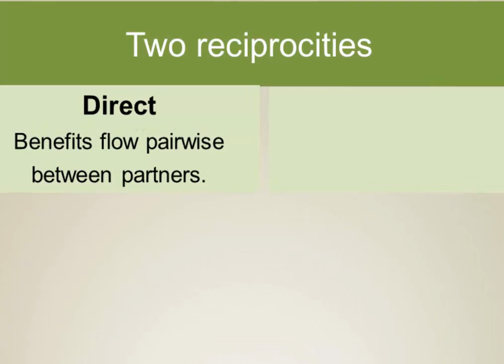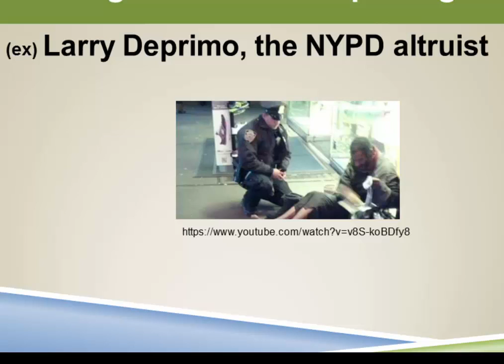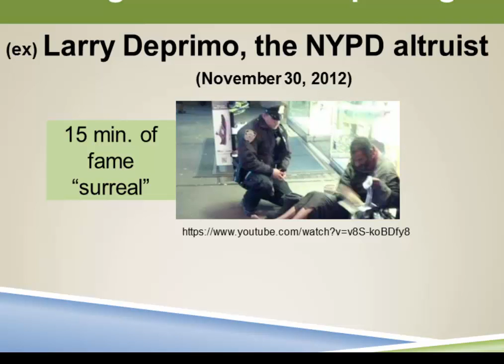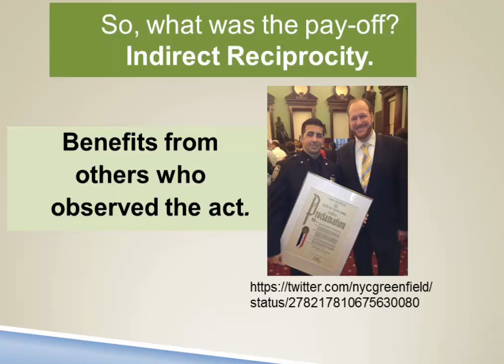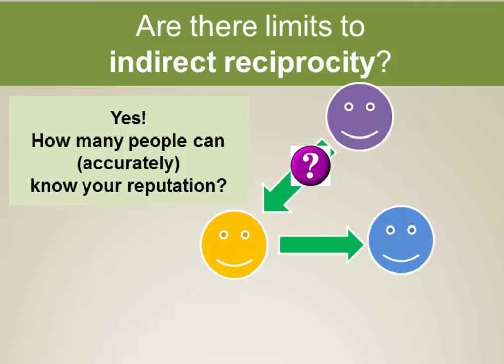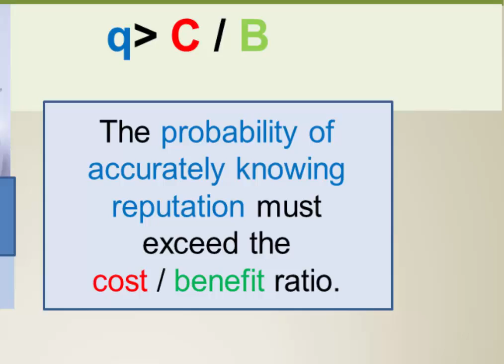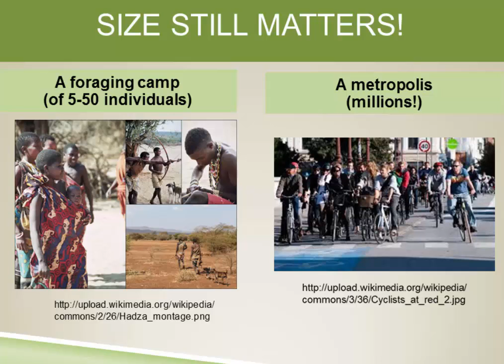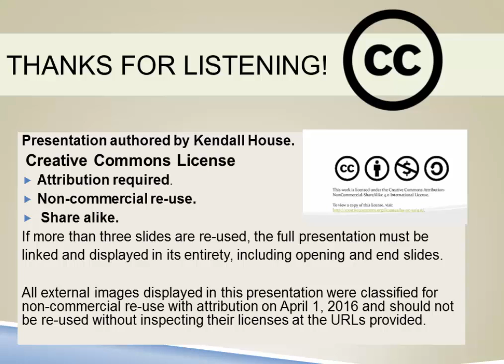What are the limits to indirect reciprocity?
What are the limits of indirect reciprocity?
Original March 14, 2014, Revised April 4, 2016.